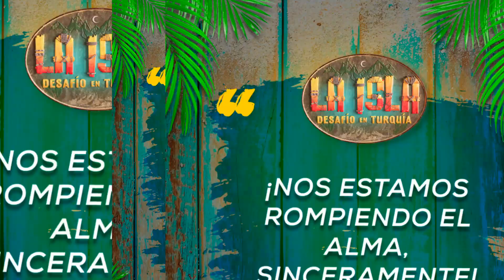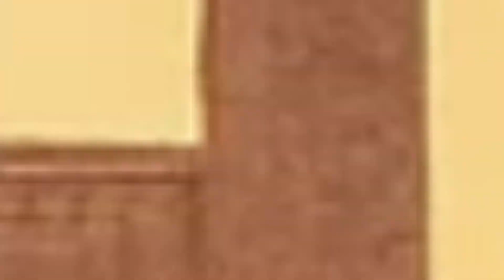😲WOW! ALEJANDRO LUKINI ESTA CON UN EX PARTICIPANTE DE LA ISLA ¿DE QUIEN SE TRATA?ESTA CASADO LA ISLA